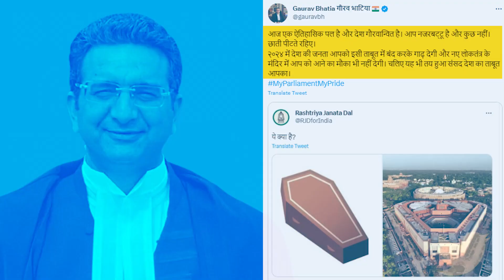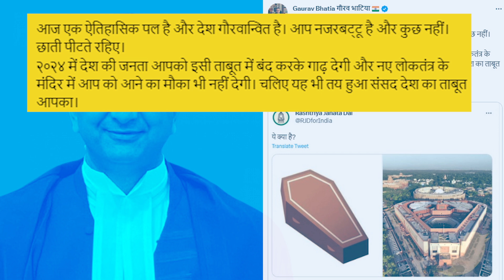New Parliament Inauguration:BJP Slams RJD For Coffin Dig At New Parliament Building| Dr.Manish Kumar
Soon after Prime Minister Narendra Modi inaugurated the new Parliament building and with the first phase of the inauguration ceremony done, Rashtriya Janata Dal (RJD) posted an image on its official Twitter handle comparing the new Parliament building with a coffin.